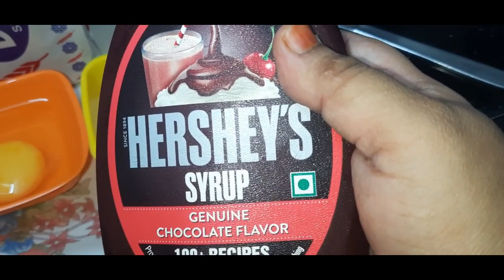French Toast With Chocolate Sauce | Tandoori Chiken Resha Kabab | Sunday Special 2 Recipes Nd Vlog.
Recipes # vlog

French Toast With Chocolate Sauce. Tanduri Chicken Resha Kabab, Sunday special 2 Recipes and vlog.
Morning breakfast recipe, dinner recipe by Rizz vlogs.